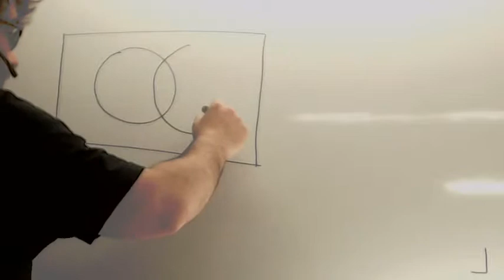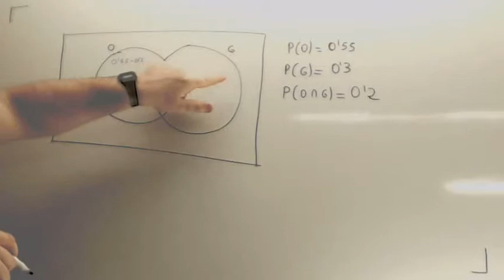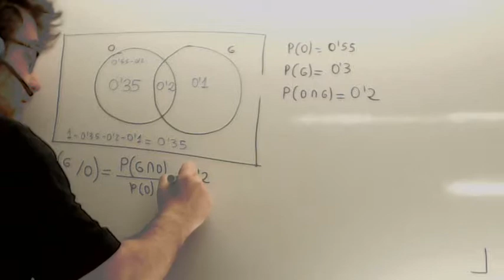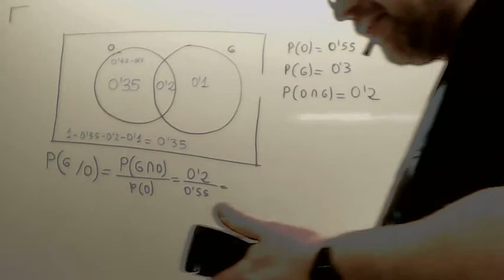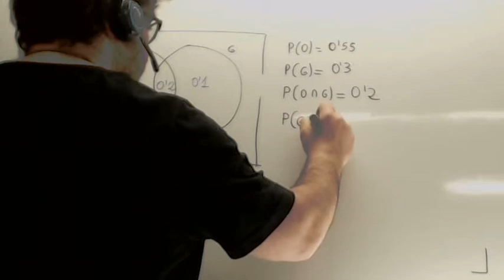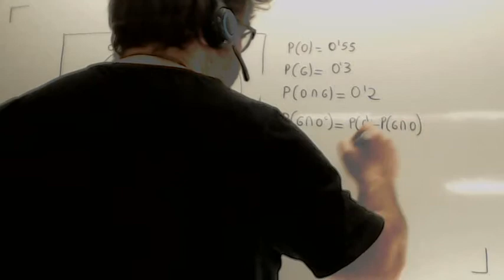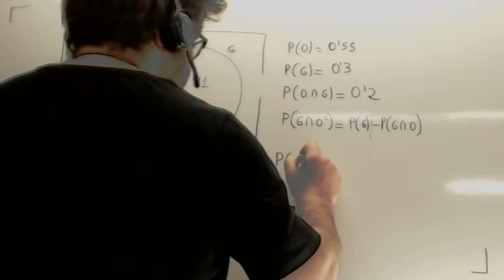Probabilidad clasica 03 Usero